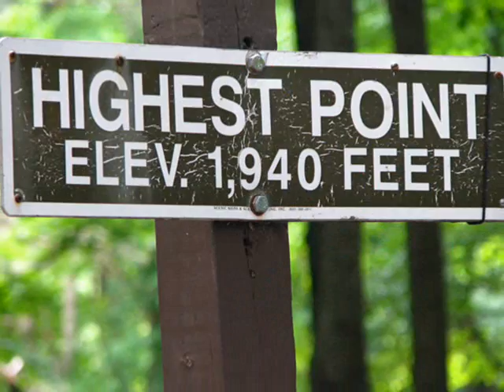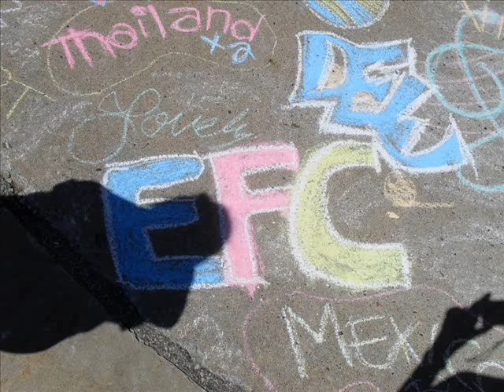EFC 2009, I SAY HEY!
to all my beloved friends, specially Gloria, Lorena, Marisol, Lucía, Christian, Yali, Santiago, Susana and all the queens... and of course all my classmates!!